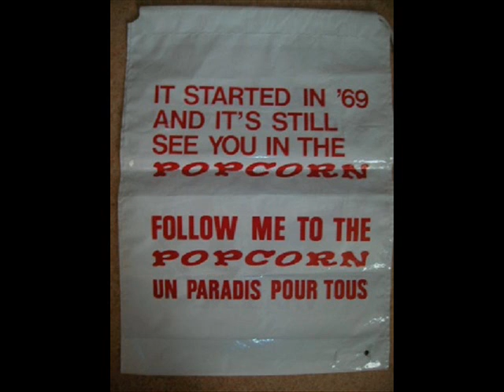MOE KAUFFMAN VOLGA BOATMAN